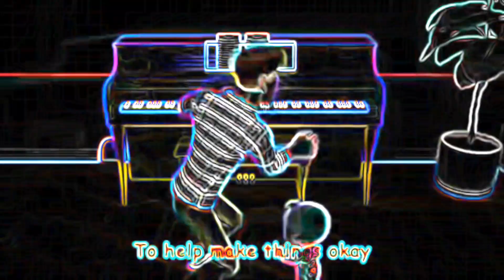SORRY,EXCUSE ME SONG - SPED UP NEON AND DISTORTED FX | BIG SHARKY CHANNEL